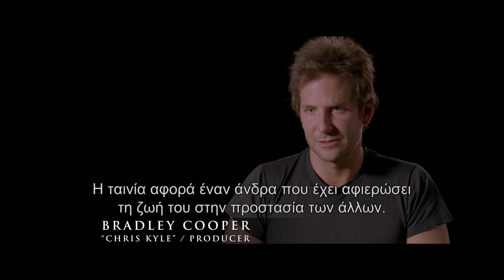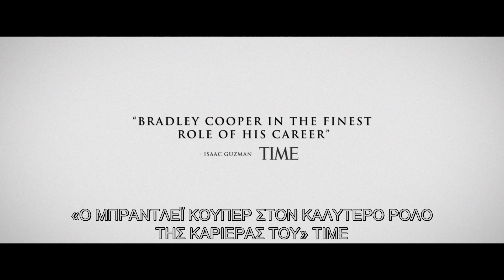Ελεύθερος Σκοπευτής (American Sniper) Guardian featurette - Greek subs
Ελεύθερος Σκοπευτής
American Sniper

Σκηνοθεσία : Κλιντ Ίστγουντ
Πρωταγωνιστούν : Μπράντλεϊ Κούπερ, Σιένα Μίλερ

Ο Κρις Κάιλ (Μπράντλεϊ Κούπερ) είναι ο πιο φονικός ελεύθερος σκοπευτής στην στρατιωτική ιστορία των ΗΠΑ. Το Αμερικανικό Πολεμικό Ναυτικό τον στέλνει στο Ιράκ με μία μόνο αποστολή: να προστατεύσει τους συμπατριώτες και συμπολεμιστές του. Η σκοπευτική του δεινότητα σώζει αμέτρητες ζωές στο πεδίο μάχης, και μετά από πολλά θαρραλέα κατορθώματα, κερδίζει τον τίτλο του “Θρύλου”. Η φήμη του όμως, εξαπλώνεται μέχρι το εχθρικό στρατόπεδο, καθιστώντας τον πρωταρχικό τους στόχο. Την ίδια στιγμή δίνει μία εξίσου δύσκολη μάχη στην προσπάθεια του να είναι καλός σύζυγος και πατέρας από την άλλη μεριά του κόσμου.

Παρά τον κίνδυνο και το τίμημα της απόστασης από την οικογένεια του, ο Κρις εκτελεί το καθήκον του στο Ιράκ, συμμετέχοντας σε τέσσερις στρατιωτικές αποστολές, κάνοντας πράξη το σύνθημα του Αμερικανικού Πολεμικού Ναυτικού, να “μην αφήνει κανένα στρατιώτη πίσω”. Δυστυχώς για τον ίδιο, επιστρέφοντας στη σύζυγο του (Σιένα Μίλερ) και τα παιδιά του, συνειδητοποιεί πως δεν μπορεί να αφήσει τον πόλεμο πίσω του.

Σε σκηνοθεσία του βραβευμένου με Όσκαρ Κλιντ Ίστγουντ («Million Dollar Baby», «Gran Torino», «J Edgar»), ο «Ελεύθερος Σκοπευτής» βασίζεται στην ομώνυμη αυτοβιογραφία του Κρις Κάιλ, του σκοπευτή που επισήμως σκότωσε 150 ανθρώπους και κατατάχθηκε στην πρώτη θέση των ελεύθερων σκοπευτών στην ιστορία των ΗΠΑ. Το βιβλίο αποτέλεσε μεγάλη επιτυχία στις ΗΠΑ, μένοντας για 18 εβδομάδες στην λίστα των bestseller των New York Times, 13 από αυτές στην κορυφή.